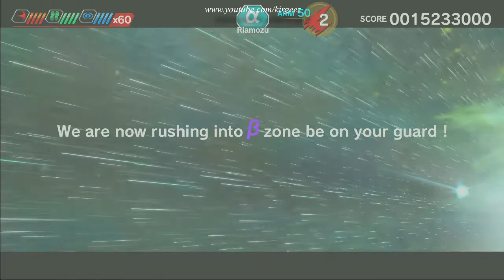Dariusburst CS Riamozu PC Steam